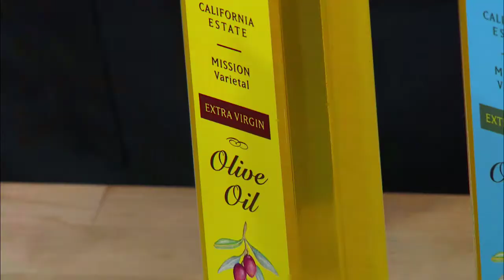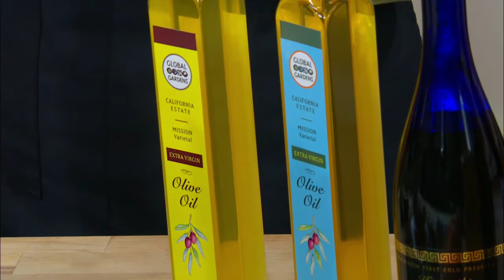Home & Family-Olive Oil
Mark & Cristina talk Olive Oils with Global Gardens' Theo Stephan